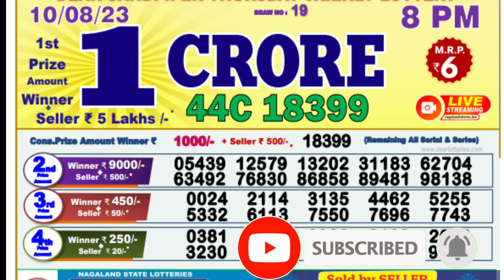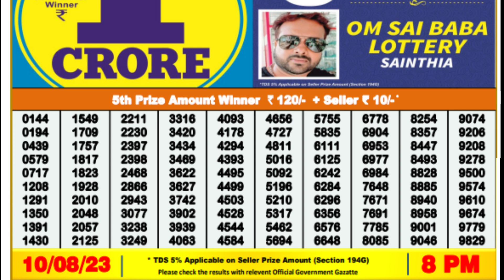Nagaland Lottery SAMBAD DEAR EVENING 8:00 PM RESULT TODAY 10.08.2023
00.0.0 dear lottery result today
20.0.0 dear lottery result live
21.0.1 dear lottery result today 8pm
22.0.2 dear lottery result today 1pm
23.0.3 dear lottery result today 6pm
24.0.4 dear lottery result night
25.0.5 dear lottery result today 8pm live
26.0.6 dear lottery result aaj ka
27.0.7 dear lottery result aaj
28.0.8 dear lottery result after
29.0.9 dear lottery result app
30.0.10 dear lottery result actor pm
31.0.11 dear lottery result actor khela
32.0.12 dear lottery bumper result
33.0.13 dear lottery border result
34.0.14 dear lottery result 8 baje ka
35.0.15 dear lottery result 4 baje ka
36.0.16 dear lottery result 8 baje
37.0.17 dear lottery result west bengal
38.0.18 dear lottery result 4 baje
39.0.19 dear lottery result 4 baje wala
40.0.20 dear lottery result chhota
41.0.21 dear lottery result chart
42.0.22 dear lottery result check
43.0.23dear lottery result chhota pm
44.0.24 dear lottery result calicut
45.0.25 dear lottery result dikhao
46.0.26 dear lottery result download
47.0.27 dear lottery result dikhaiye
48.0.28 dear lottery evening result aaj ka
49.0.29 dear lottery yesterday evening result
50.0.30 dear lottery aaj ka result ek baje ka
50.0.31 dear evening lottery result today 8pm
50.0.32 dear lottery result full
53.0.33 dear lottery fast result
54.0.34 Nagaland State Lottery
55.0.35 Nagaland Lottery
56.0.36 Nagaland State Lottery Result
57.0.37 Nagaland Lottery Result
58.0.38 Nagaland Lottery Sambad
59.0.39 Nagaland State Lottery Result Today
60.0.40 Nagaland State Lottery Result Today 8pm
 61.0.41 Nagaland State Lottery Sambad
62.0.42 Nagaland State Lottery Today
63.0.43 Nagaland State Lottery live
64.0.44 Nagaland State Lottery morning
65.0.45 Nagaland Lottery Result Today
66.0.46 Nagaland State Lottery Result 8 pm
67.0.47 Nagaland State Lottery old Result
68.0.48 Nagaland Result
69.0.49 Nagaland State Lottery Result Today 11.55 am
70.0.50 Nagaland State Lottery dear
71.0.51 Nagaland Lottery fax
72.0.52 Nagaland Lottery live
73.0.53 Nagaland rajya Lottery
74.0.54 Nagaland State Lottery old
75.0.55 Nagaland State Lottery night
76.0.56 Nagaland State Lottery morning Result
77.0.57 Nagaland dear Lottery
78.0.58 Nagaland State Lottery 8pm
79.0.59 Nagaland Lottery Today
80.0.60 Nagaland State Lottery night Result
80.0.61 Nagaland Lottery Result night
80.0.62 Nagaland morning Result
80.0.63 Nagaland State lotteries dear
80.0.64 Nagaland State Lottery Evening Result
85.0.65 Nagaland super Rajshree
86.0.66 Nagaland Lottery Sambad Today
87.0.67 Nagaland State Lottery Result Today 4pm
88.0.68 Nagaland State lotteries Result yesterday 8pm
89.0.69 Nagaland Lottery ticket
90.0.70 Nagaland night Result
91.0.71 Nagaland State Lottery Sambad Today
92.0.72 Nagaland State Lottery Result 11 55
93.0.73 Nagaland ticket Result
94.0.74 Nagaland Lottery Result morning
95.0.75 Today Nagaland State Lottery Result
96.0.76 Nagaland State Lottery Today Result 8 pm
97.0.77 Dear Nagaland Lottery
98.0.78 Nagaland State Lottery
99.0.79 Nagaland dear Lottery Result
100.0.80 Nagaland Lottery morning
86. Nagaland State Lottery Result morning
87. Nagaland Lottery night
88. Nagaland State Lottery Sambad Result
89. Nagaland ticket
90. Nagaland State Lottery Result night
91. Nagaland State Lottery Result old
92. Nagaland Lottery ka Result
93. Nagaland State Lottery Today morning Result
94. Nagaland Lottery night Result
95. Nagaland State Lottery 11.55 am
96. Nagaland Lottery morning Result
97. Nagaland State Lottery morning Today
98. Dear Nagaland Lottery Result
99. Nagaland Lottery Sambad morning
100. Nagaland rajya Lottery Result
101. Lottery Result Nagaland State Lottery
102. Today Nagaland Result
103. Nagaland Lottery ticket Result
104. Nagaland State Lottery Result Today 8pm live
105. Nagaland super Lottery
106. Nagaland Lottery Sambad night
107. Nagaland Lottery Result Today 8pm
108. Lottery Nagaland State Lottery Result
109. Nagaland State Lottery live draw
110. Nagaland live Lottery
111. Nagaland State Lottery fax
112. Nagaland State Lottery yesterday Result
113. Nagaland Result Today
114. Nagaland Lottery Sambad Result
115. Nagaland live
116. Nagaland State Lottery yesterday
117. Nagaland Lottery Sambad Nagaland Lottery Sambad
118. Lottery Sambad Nagaland State
119.  Nagaland State Lottery
120. Nagaland State Lottery Today 11.55 am
121. Nagaland State Lottery 4pm
122. Nagaland Lottery Sambad live
123. Nagaland State Lottery Result yesterday
124. Nagaland State Lottery old Result 2021
125. Nagaland State Lottery Nagaland State Lottery
126. Lottery Sambad Nagaland